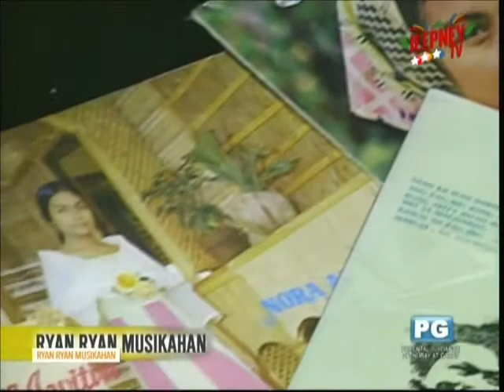Ryan Ryan Musikahan "Filipino Songs Episode" 1992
Ryan Ryan Musikahan was a Philippine late night musical show on ABS-CBN weekly, which ran from June 2, 1988 to July 1995.

Host:
Ryan Cayabyab

Guests:
Celeste Legaspi
Kundiman